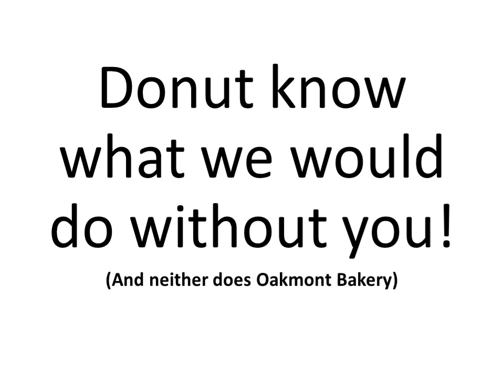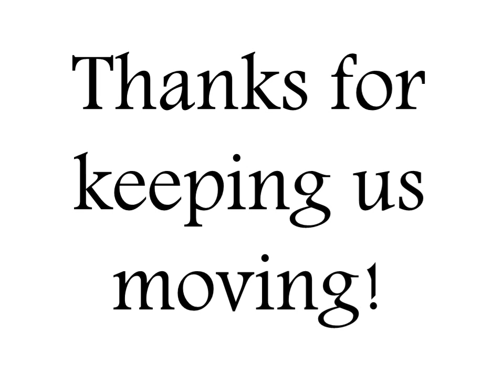THANK YOU STA EMPLOYEES 2016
Every time you come to work, you take on a tremendous responsibility. We recognize the hard work you do and appreciate the pride you have in your job. Thank you for taking on such an important role and for keeping the children transported from our Pine-Richland STA  location safe every day.